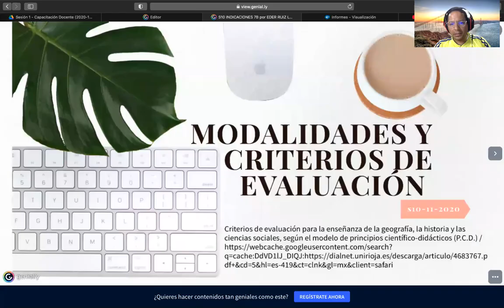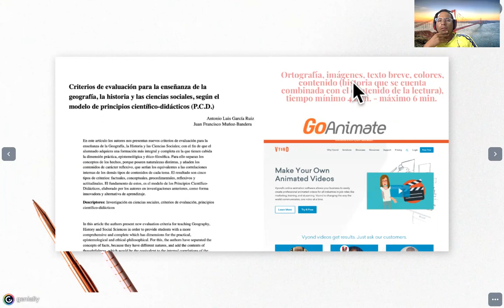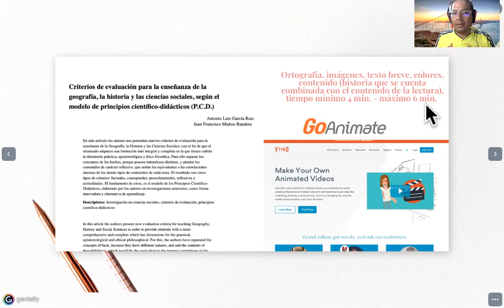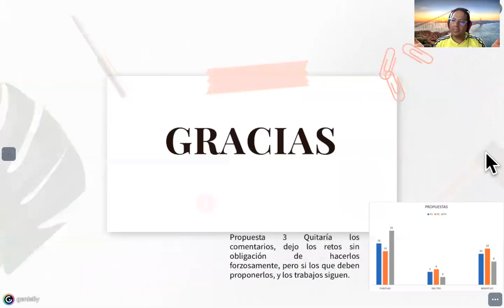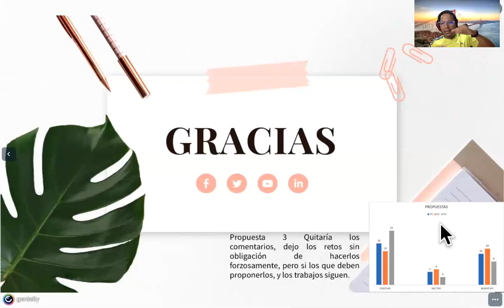S10 INDICACIONES 7B